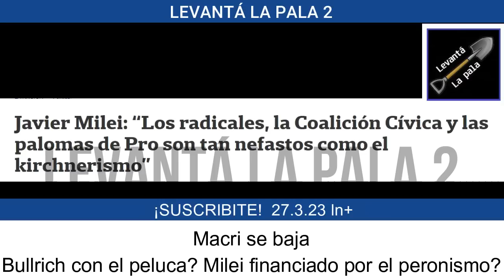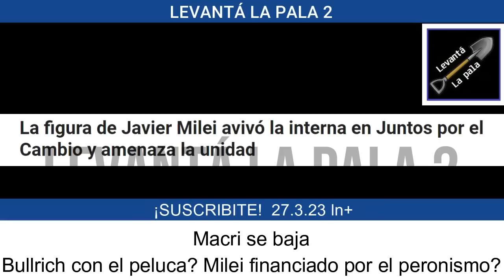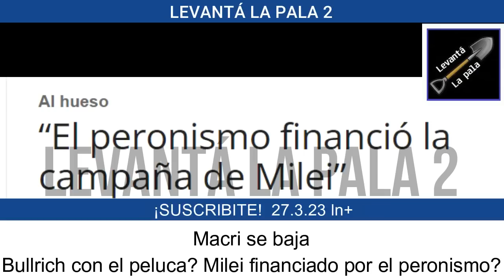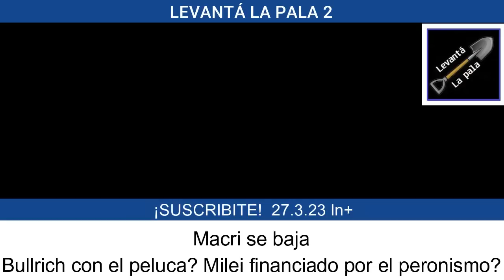*VA CON MILEI* Bullrich se planta ante la casta amarilla y amenaza con irse con Milei